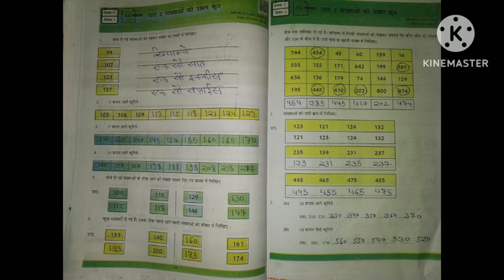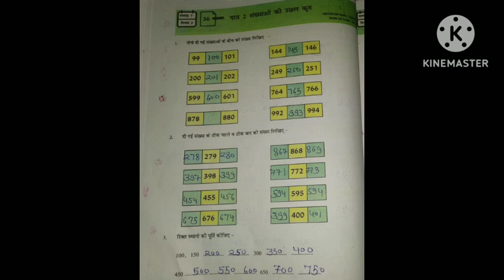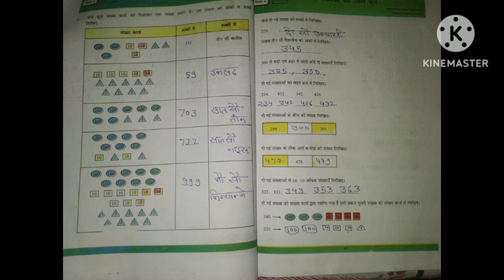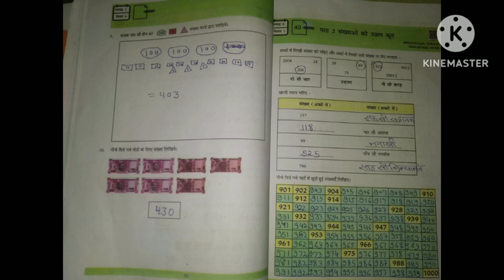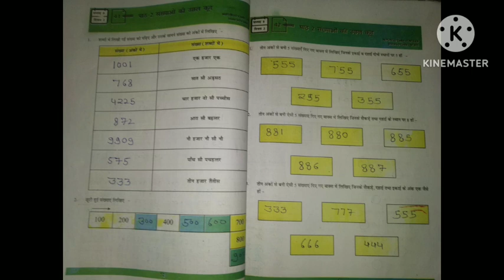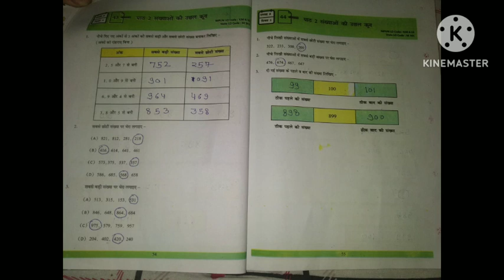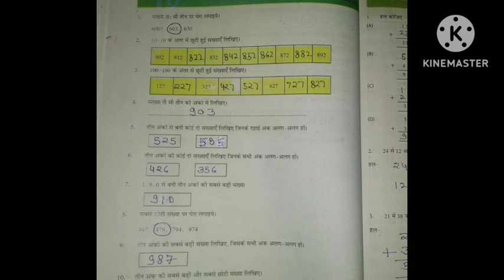अंकुर वर्क बुक कक्षा- 3 गणित पाठ 2 संख्याओं की उछल कूद सप्ताह 7&8 maths class 3 Ankur workbook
अंकुर वर्क बुक कक्षा- 3 गणित पाठ 2 संख्याओं की उछल  कूद सप्ताह 7&8 maths class 3 Ankur workbook |अंकुर वर्क बुक कक्षा- 3 गणित पाठ 2 संख्याओं की उछल  कूद सप्ताह 7&8 maths class 3 Ankur workbook |अंकुर वर्क बुक कक्षा- 3 गणित पाठ 2 संख्याओं की उछल  कूद सप्ताह 7&8 maths class 3 Ankur workbook |अंकुर वर्क बुक कक्षा- 3 गणित पाठ 2 संख्याओं की उछल  कूद सप्ताह 7&8 maths class 3 Ankur workbook |